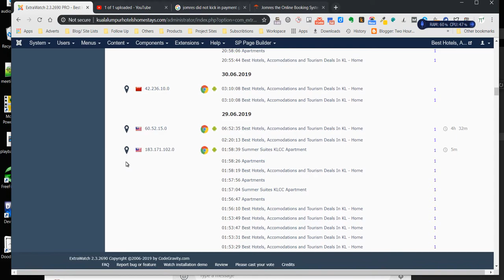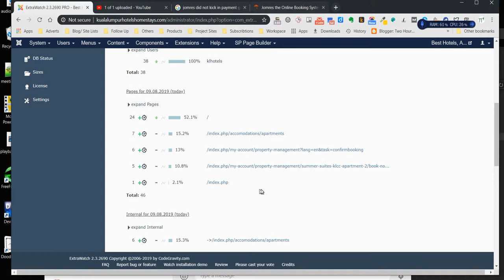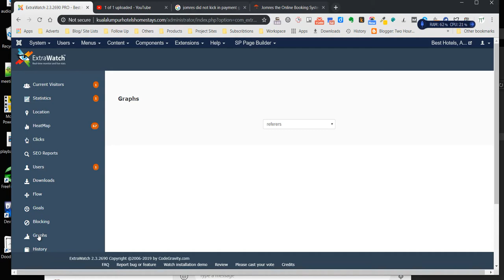Kuala Lumpur Hotels and Homestays 2